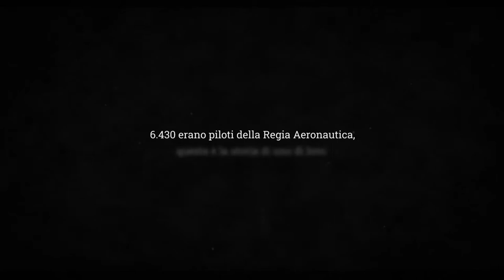Emilio Albesano - Storia di un pilota (trailer)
Emilio Albesano - Storia di un pilota è un progetto personale dedicato a mio nonno, un pilota della Regia Aeronautica. Nel sito web che racconta la sua storia, le varie vicende che ha vissuto durante la seconda guerra mondiale sono riportate attraverso un percorso visivo coinvolgente e interattivo.